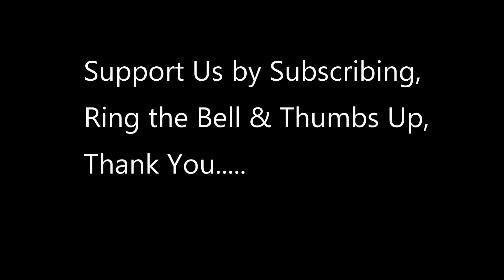Surprise! B2 Stealth Plane has not fully Retired; watch this BEAST Take Refueling in Air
A B-2 Spirit assigned to Whiteman Air Force Base, Mo., flies over Northern Georgia.
The Northrop (later Northrop Grumman) B-2 Spirit, also known as the Stealth Bomber, is an American heavy strategic bomber, featuring low observable stealth technology designed for penetrating dense anti-aircraft defenses. Designed during the Cold War, it is a flying wing design with a crew of two.[1][3] The bomber can deploy both conventional and thermonuclear weapons, such as up to eighty 500-pound class (230 kg) Mk 82 JDAM GPS-guided bombs, or sixteen 2,400-pound (1,100 kg) B83 nuclear bombs. The B-2 is the only acknowledged aircraft that can carry large air-to-surface standoff weapons in a stealth configuration.

Development started under the "Advanced Technology Bomber" (ATB) project during the Carter administration; its expected performance was one of the President's reasons for the cancellation of the Mach 2 capable B-1A bomber. The ATB project continued during the Reagan administration, but worries about delays in its introduction led to the reinstatement of the B-1 program. Program costs rose throughout development. Designed and manufactured by Northrop, later Northrop Grumman, the cost of each aircraft averaged US$737 million (in 1997 dollars).Total procurement costs averaged $929 million per aircraft, which includes spare parts, equipment, retrofitting, and software support.The total program cost, which included development, engineering and testing, averaged $2.13 billion per aircraft in 1997.

Because of its considerable capital and operating costs, the project was controversial in the U.S. Congress. The winding-down of the Cold War in the latter portion of the 1980s dramatically reduced the need for the aircraft, which was designed with the intention of penetrating Soviet airspace and attacking high-value targets. During the late 1980s and 1990s, Congress slashed plans to purchase 132 bombers to 21. In 2008, a B-2 was destroyed in a crash shortly after takeoff, though the crew ejected safely. As of 2018, twenty B-2s are in service with the United States Air Force, which plans to operate them until 2032, when the Northrop Grumman B-21 Raider is to replace it.

An inside Look at the National Guard Preparing to Secure Washington D.C. for January 20 (PART 10)

An inside Look at the National Guard Preparing to Secure Washington D.C. for January 20 (PART 9)

An inside Look at the National Guard Preparing to Secure Washington D.C. for January 20 (PART 8)

An inside Look at the National Guard Preparing to Secure Washington D.C. for January 20 (PART 7)

An inside Look at the National Guard Preparing to Secure Washington D.C. for January 20 (PART 6)

video credit to  Airman 1st Class David McLoney;
6th Air Refueling Wing Public Affairs